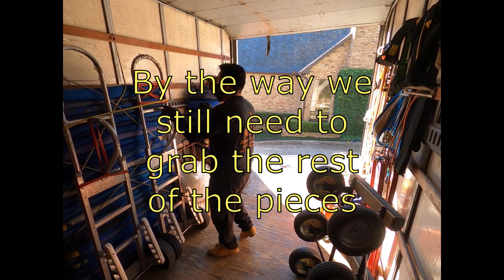Moving a Heavy Marble Statue in Dallas,TX by Rescue Movers Part 1